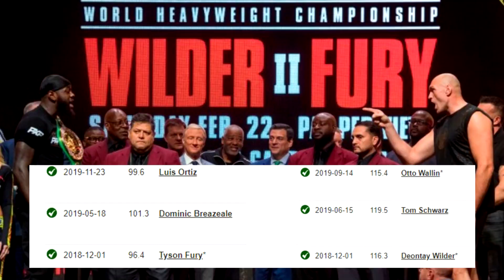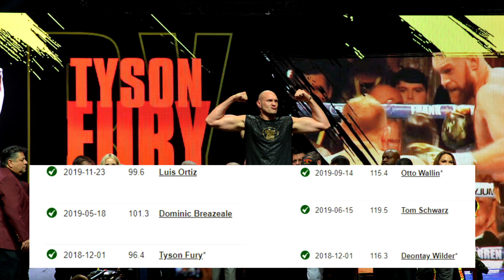POTĘŻNY WILDER, WIELKI FURY - 16 KILO WIĘCEJ NIŻ W 2018!!!